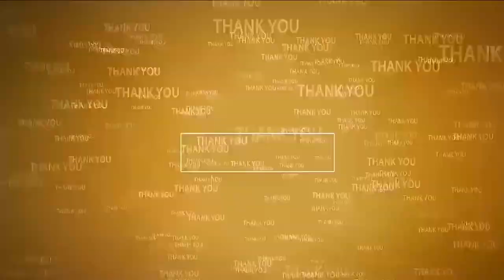జైలు కెళ్లి ఎవ‌రైనా డీల్ మాట్లాడుకుంటారా...? Min Kakani comments of Pawan Kalyan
- బాల‌య్య మ‌ధ్య‌వ‌ర్తిగా టీడీపీతో జ‌త క‌ట్టిన ప‌వ‌న్‌క‌ళ్యాణ్‌
- నాడు అవినీతి అని... నేడు టీడీపీకి మ‌ద్ద‌తు ప‌ల‌క‌డం హాస్యాస్ప‌దం
- ప‌వ‌న్ క‌ళ్యాణ్‌పై త‌న‌దైన శైలీలో విరుచుకుప‌డ్డ మంత్రి కాకాణి